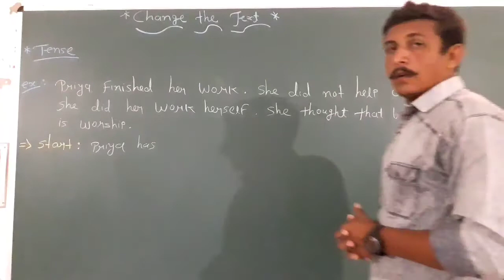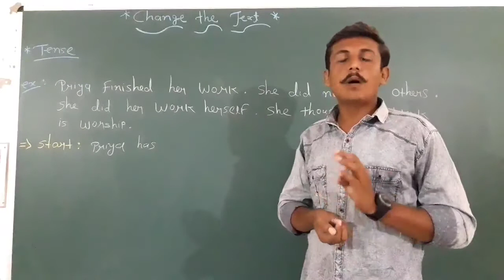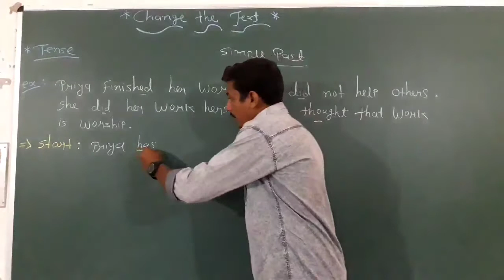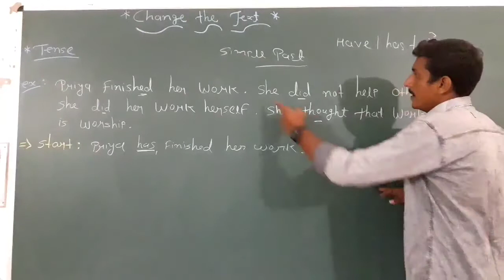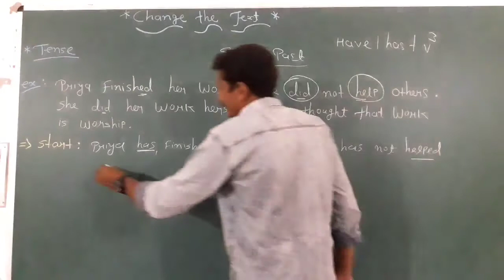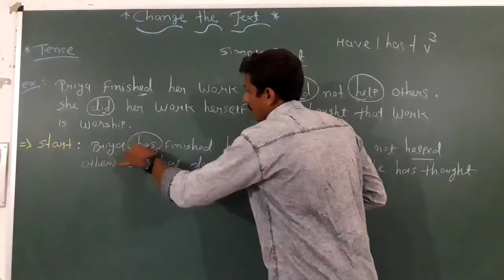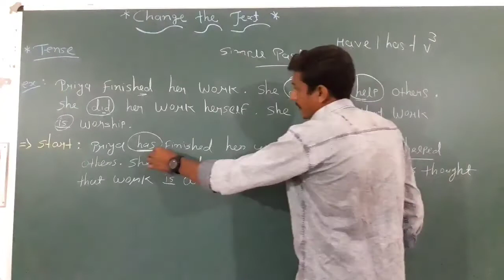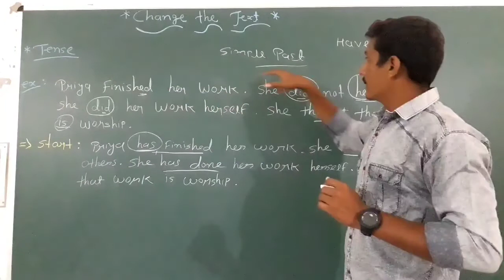Std-11&12 ||Change the text|| Lecture-1